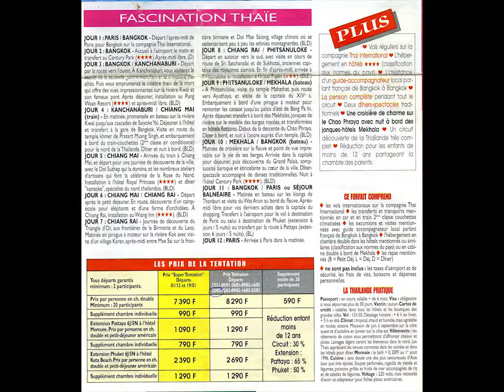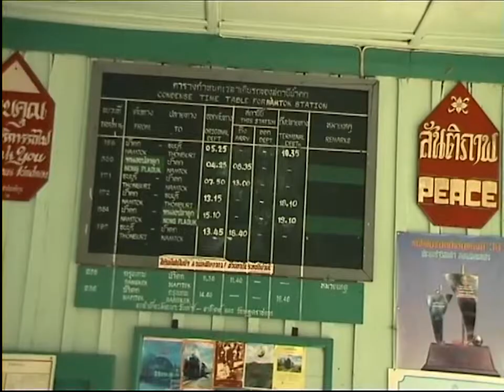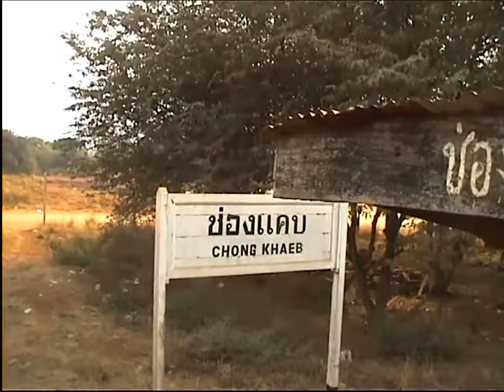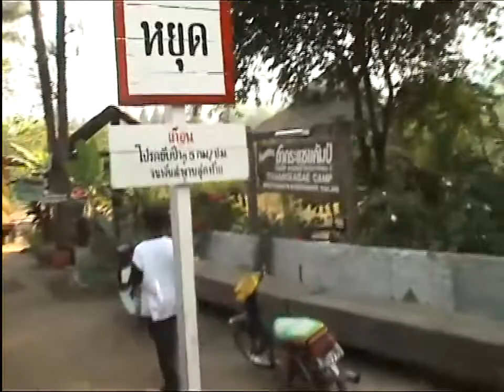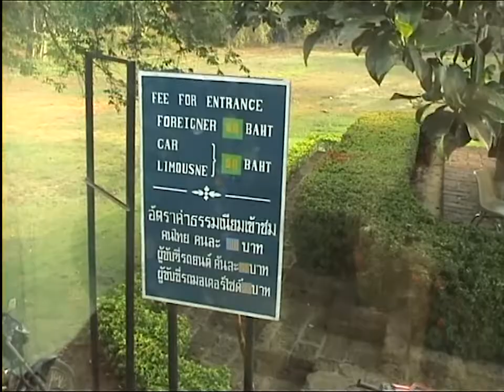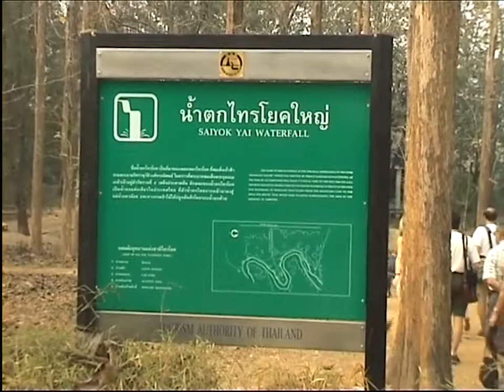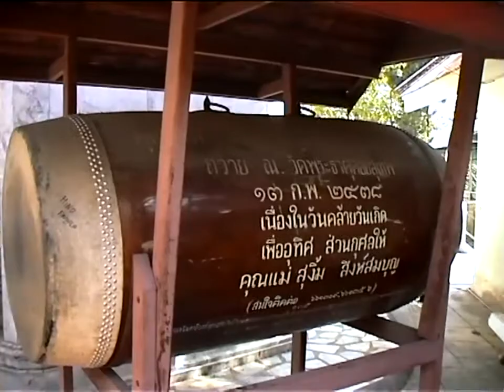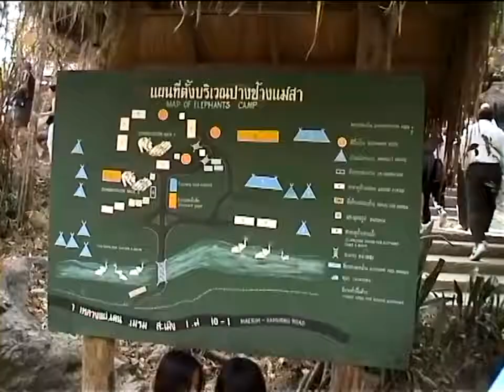HGo Films Mars 1997 Voyage Organisé THAILANDE 1